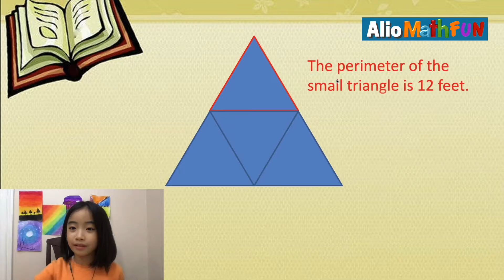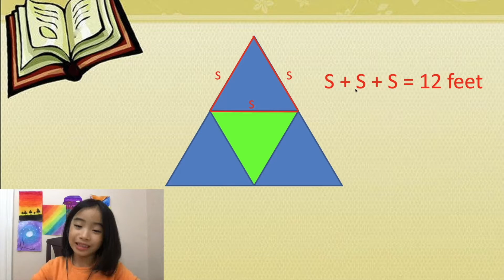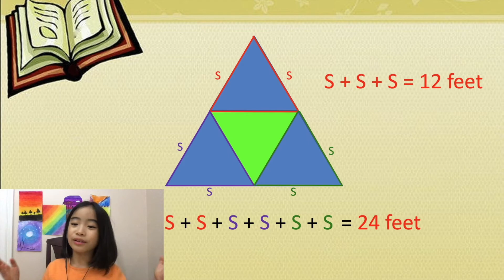Math Perimeter Problem for Kids | How to find the Perimeter of Triangle | Kids Math Fun Lesson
Math Perimeter problem lesson video for kids! Given the perimeter of the small triangle, how to find out the perimeter of the outside triangle? We find out the length of a side and then find out how many sides of the perimeter of the outside triangle. This example lesson teaches you how to do it! Hope you enjoy it!

This is a lesson designed for kids and presented by Alio - 8 years girl.